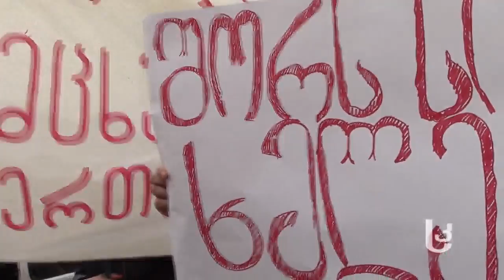'ნაცებო მოცოცხეთ' - აქცია ახალციხეში